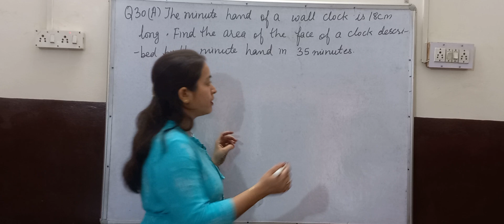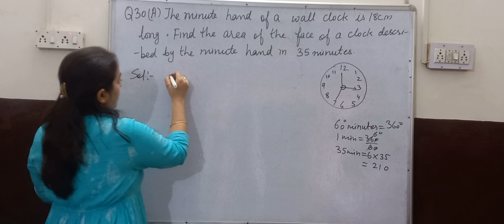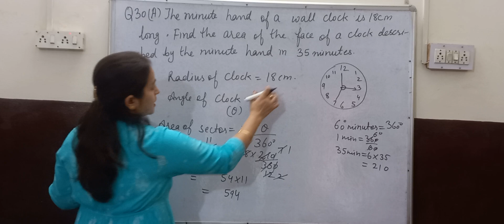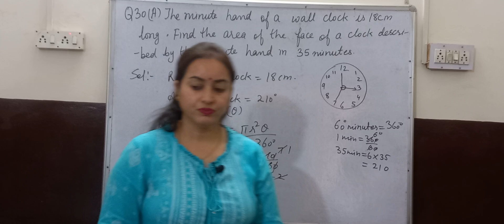Cbse class 10th maths standard sample paper solution 2024-25 with detailed solution Q30(A)